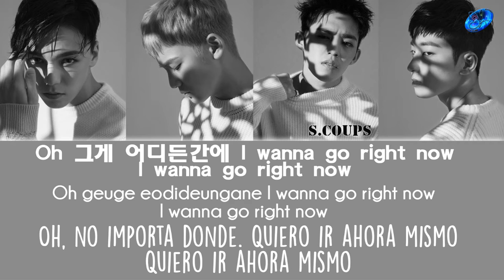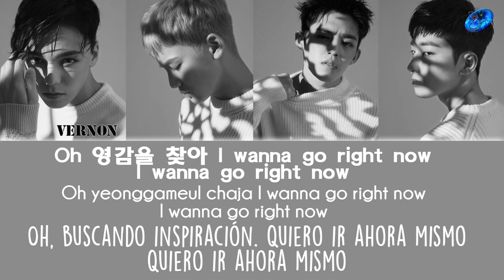Seventeen - Check in [Sub. Español | Han | Rom]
© Song ~ Check in
© interprete ~ Seventeen